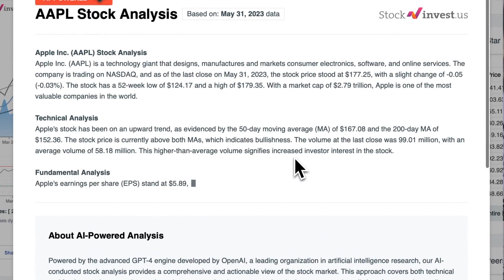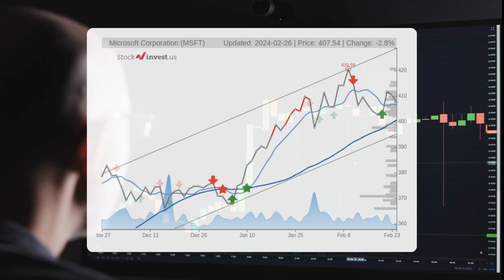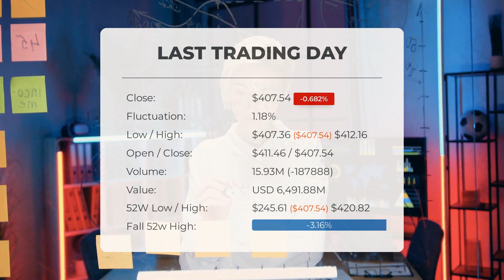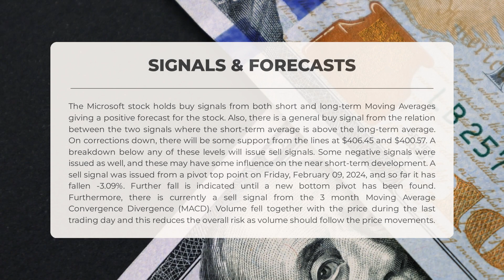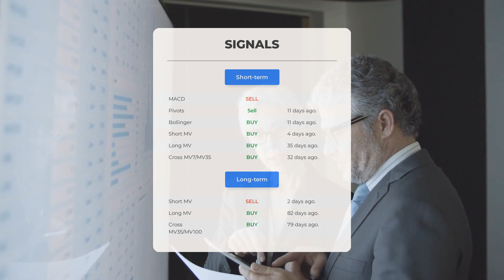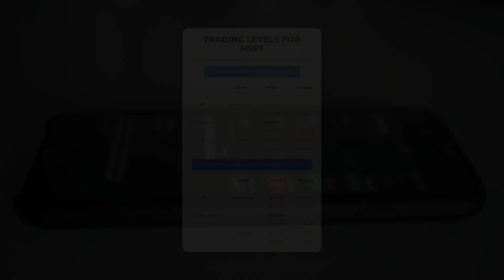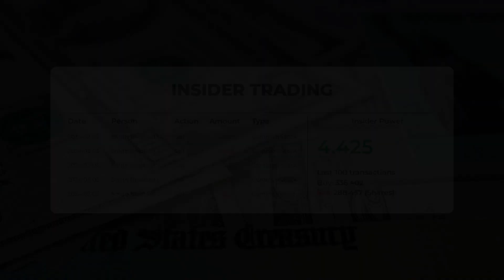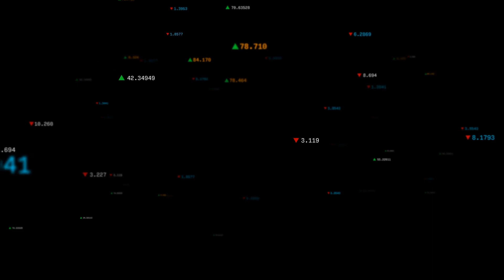Microsoft's Next Breakthrough: Unveiling Stock Analysis & Price Forecast for Tue - Be Prepared!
Microsoft price prediction was made for Tuesday, February 27, 2024

We go over the MSFT Inc. stock and give our stock price prediction (MSFT). Our MSFT stock price analysis and stock price forecast on MSFT for Tuesday, February 27, 2024

Microsoft Stock Analysis - MSFT Stock Price Prediction for Tuesday, February 27, 2024